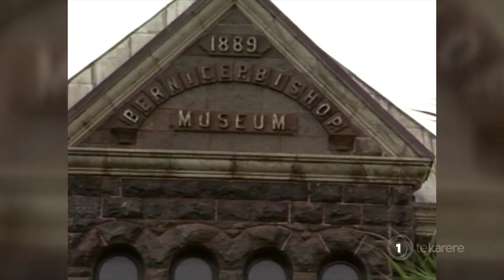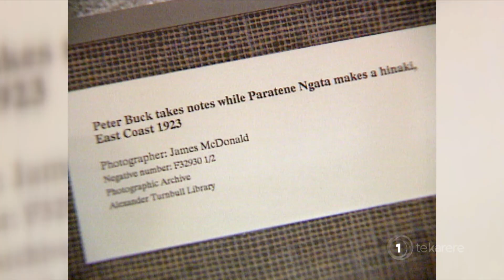Renowned Māori artists head to Hawai’i on art residency exchange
Two renowned Māori artists are on route to Hawai'i to take on an arts residency exchange. As Whatitiri Te Wake reports, the recipients will explore and have access to Bishop Museum Library's exclusive archives.